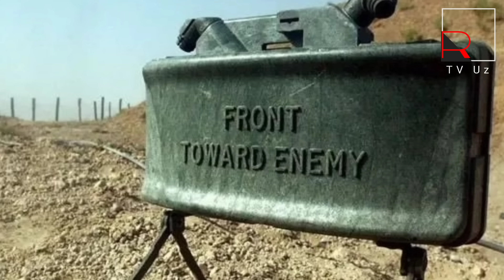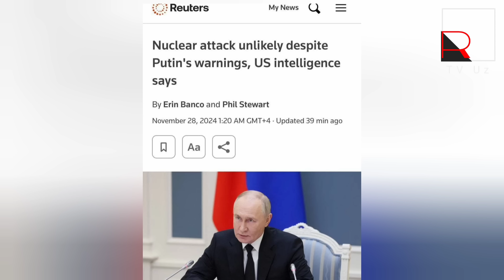Россия Украинага катта ҳужум бошлади. Бу ҳақда УНИАН агентлиги хабар бермоқда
Bugungi yangiliklar 2024,